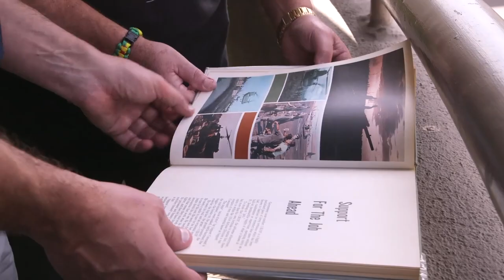The Giant Killer Documentary Vietnam War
Available Amazon, Comcast, Direct tv, & iTunes. The true story of the smallest soldier who became a war hero only to be killed homeless and alone whose life and death are shrouded in mystery.